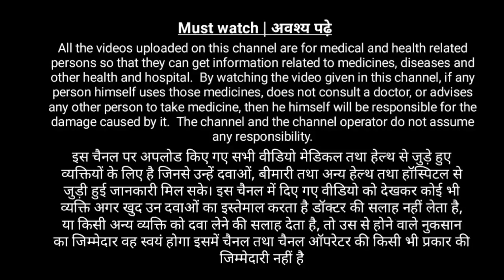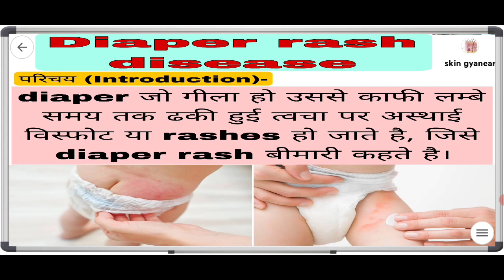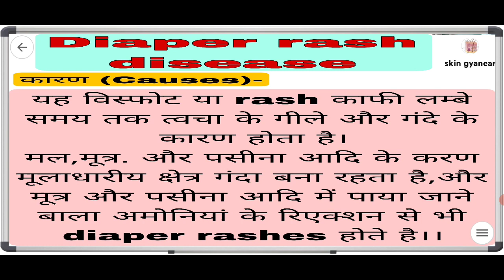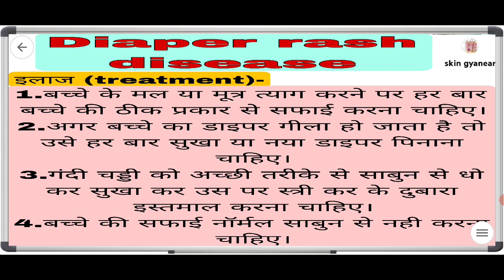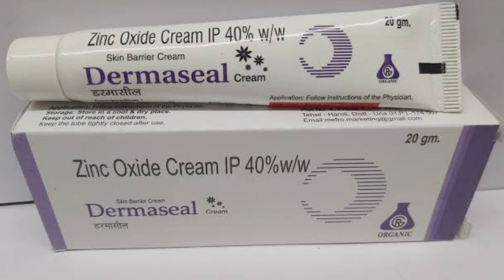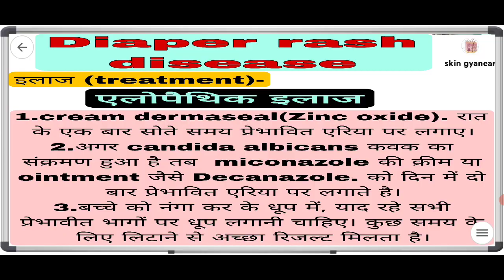Diaper rash disease,causes, symptoms,treatment.छोटे बच्चो में डायपर से लाल दाने का रोग का कारण,इलाज।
diaper rashes disease
diaper rash
diaper rash cream
diaper rash treatment
diaper rashes images
diaper rashes home remedies
himalaya
diaper rash cream
diaper rashes in babies
diaper rashes in
newborn
diaper rashes cream for babies
diaper rashes in baby girl
diaper rashes most commonly
caused by
diaper rashes types
diaper rashes
ointment
diaper rashes causes
diaper rashes,
yeast diaper rash treatment,
diaper rash spray,
diaper rashes home remedy,
diaper rashes on toddlers,
diaper rashes newborn,
diaper rash newborn boy,
how to remove diaper rashes naturally malayalam,
diaper na hindi nakaka rashes,
diaper rash cream name,
newborn baby diaper rashes,
diaper rashes on babies,
diaper rashes on baby girl,
diaper rashes ointment,
paano mawala ang diaper rashes,
diaper rash oet speaking,
diaper rash cream on face,
diaper rash or yeast infection,
diaper rash ointment skin protectant,
diaper rash coconut oil,
cure diaper rash overnight,
types of diaper rashes,
diaper rash problem,
diaper rash prevention,
diaper rash paste,
diaper rash pictures,
diaper rashes naturally,
diaper rash management,
diaper rash powder,
diaper rashes ka gharelu ilaj,
diaper rashes in toddlers,
diaper rashes in 6 month old baby,
diaper rashes in baby boy,
diaper rash instant relief,
diaper rashes home remedy in telugu,
home remedies for diaper rashes in babies,
diaper rashes ho jaye to kya karen,
diaper se rashes ho jaye to kya karen,
diaper rashes ke liye kya karen,
diaper rashes ke upay,
diaper rashes kaise theek karen,
diaper rash maran,
diaper rashes ko kaise theek karen,
nappy rashes ka ilaj,
diaper rash cream kannada,
diaper rash hole koronio,
diaper rash kaise hota hai,
how diaper rash look like,
diaper rashes medicine,
diaper rash mom com india,
diaper rash monkey,
diaper rash medicine for baby,
diaper rash peeling skin,
diaper rash cream price,
diaper rash photos,
how to use diaper without rashes,
diaper rashes tube,
diaper rashes toddler,
diaper rashes that won't go away,
severe diaper rash treatment,
napkin rashes treatment,
diaper rash treatment in tamil,
diaper rash types,
diaper rash cream use in malayalam,
diaper rash cream uses in telugu,
diaper rashes video,
diaper rashes treatment,
baby diaper rash video,
newborn diaper rash what to do,
baby's diaper rash won't go away,
diaper rash in winter,
diaper se hone wale rashes,
diaper yeast rash won't go away,
diaper rash cream yang bagus,
diaper yeast rash,
how to cure baby rashes in diapers,
baby yeast diaper rash,
diaper rashes tamil,
diaper se rashes,
diaper rashes in kannada,
newborn diaper rash remedies,
cloth diaper rash prevention,
fissan diaper rash powder,
how to prevent diaper rashes in babies,
gamot para sa diaper rashes,
diaper rashes powder,
diaper rashes pictures,
reduce diaper rash quickly,
diaper rash quick remedies,
diaper rashes remedy,
bad diaper rash remedy,
instant diaper rash relief,
diaper rash baking soda,
napkin rashes remedy,
diaper rash roleplay,
remedy for diaper rashes,
diaper rashes se kaise bache,
diaper rashes solution,
extreme diaper rash solutions,
diaper rash symptoms,
diaper rash sinhala,
diaper rash song,
boogie diaper rash spray reviews,
diaper rashes in newborn,
diaper rashes in hindi,
diaper rashes cream,
baby diaper rashes home remedy malayalam,
diaper rash baby girl,
diaper rash on baby boy balls,
diaper rash cream bangla,
diaper rash baby monkey,
diaper rash bleeding,
diaper rash baby crying,
baby diaper rashes home remedy,
baby diaper rashes cream,
baby diaper rashes home remedy in kannada,
baby diaper rashes home remedy tamil,
baby diaper rashes treatment in tamil,
diaper rashes baby treatment,
best diaper rash cream,
breast milk for diaper rashes,
baby diaper rashes home remedy telugu,
baby diaper rashes powder,
diaper rashes cream himalaya,
diaper rash cure,
diaper rash cream uses in tamil,
diaper rash cream how to apply,
diaper rash cream malayalam,
diaper rash cream for acne,
diaper rash treatment bangla,
diaper rashes best cream,
diaper rash cream for babies uses,
diaper rash cream application,
diaper rashes treatment for baby,
diaper rashes on baby skin,
diaper rashes home remedy in tamil,
diaper rashes home remedy in malayalam,
diaper rashes cream for baby,
diaper rashes for newborn baby,
diaper rashes home remedy in hindi,
diaper rashes malayalam,
diaper rashes home remedy in bengali,
baby diaper rashes treatment at home,
diaper rash remedies at home,
diaper rashes baby,
diaper rash adult,
baby rashes diaper area,
rashes diaper area,
diaper rash aquaphor,
how to avoid diaper rashes in babies,
how to avoid diaper rashes,
how to apply diaper rash cream,
anti rashes diaper,
how to cure diaper rashes at home,
rashes on diaper area,
diaper rash cream for babies in telugu,
diaper rash cream telugu,
diaper rashes in malayalam,
diaper rashes home remedy telugu,
home remedies for diaper rashes in babies in telugu,
diaper rashes gharelu upay,
diaper rash won't go away,
diaper rash newborn girl,
diaper rash ka gharelu